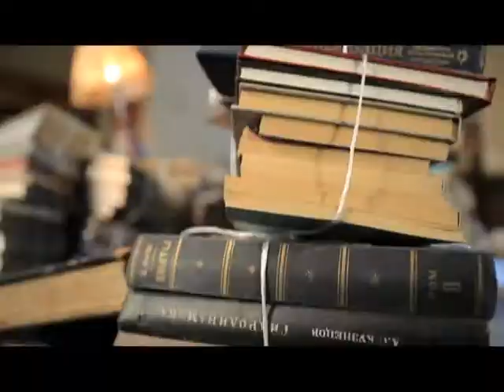ჩემი წიგნი | მეცხრე ეპიზოდის ანონსი